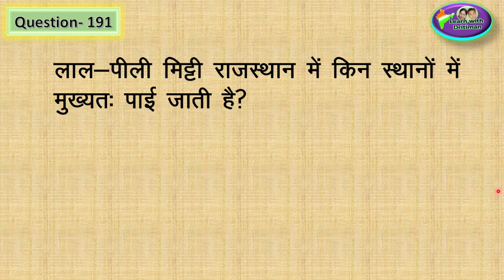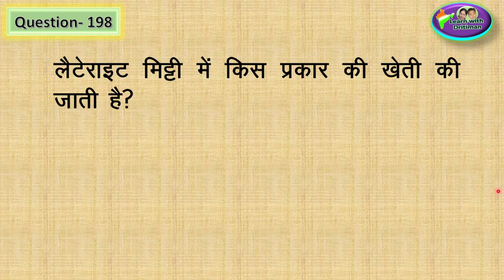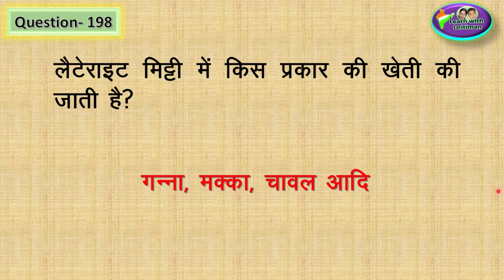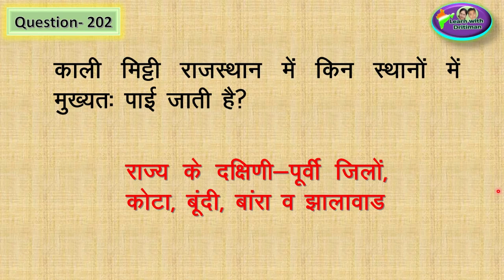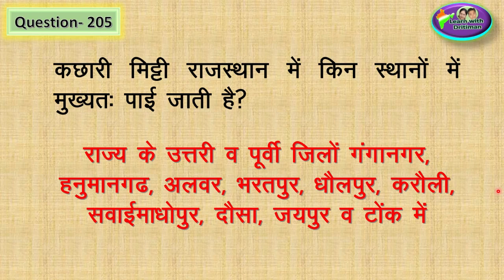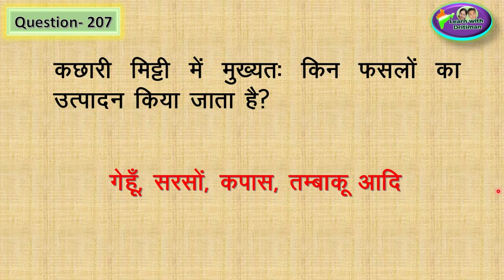Class-9/ Ch-15/ Part-5/ प्रकृतिक वनस्पति व मृदा/ patwar/ भूगोल/ new syllabus